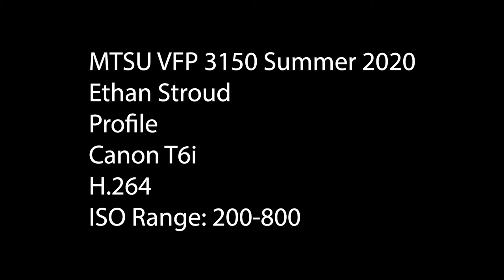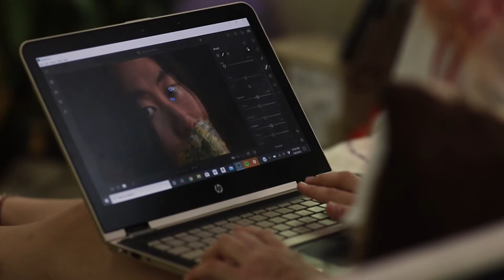Ethan Stroud Stroud E SU20 Profile